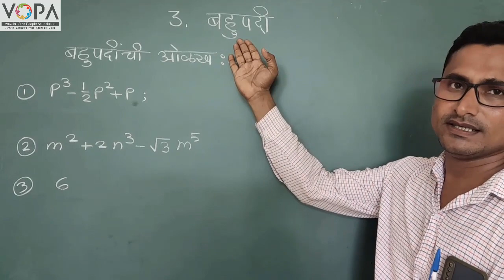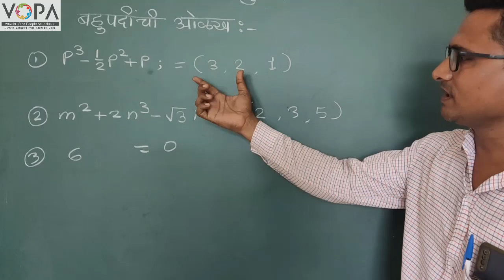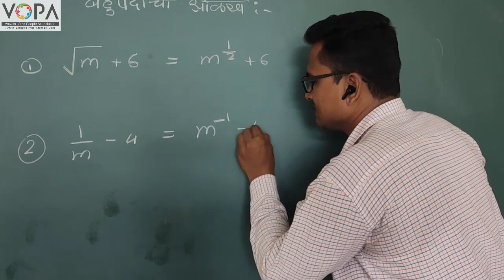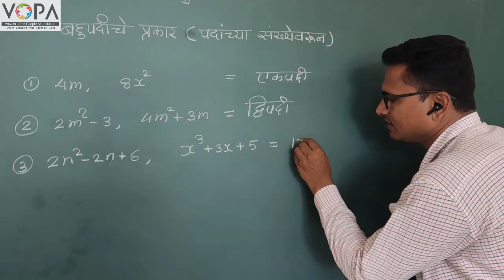9वी | गणित | पाठ क्र. 3 | बहुपदी | V1 | VSchool